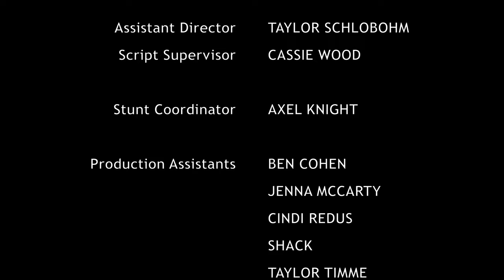Witness 2: the Crime (2022 Comedy Short Film)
A sequel to Witness to the Crime (WATCH that revisits its events from the perspective of a new protagonist.

Written and Directed by Axel Knight

Produced by Axel Knight and Taylor Schlobohm

Starring:
Asheton Stoever
Axel Knight
Coco Lane Rigbye
Sloan Hickson

Director of Photography Reyn Kaneshiro
Edited by Julia Bresnan